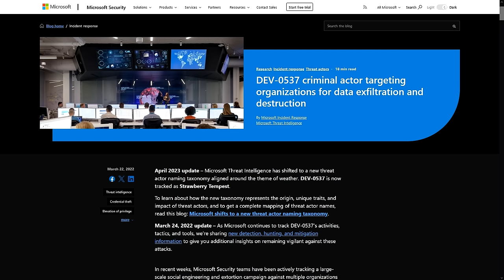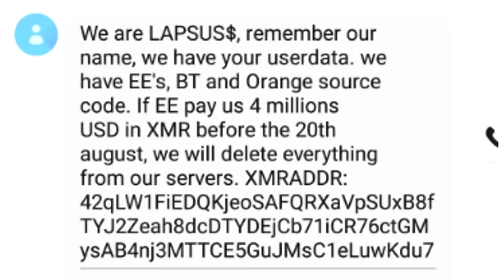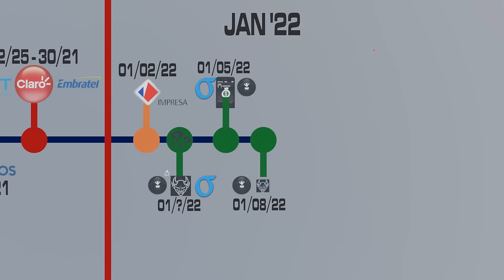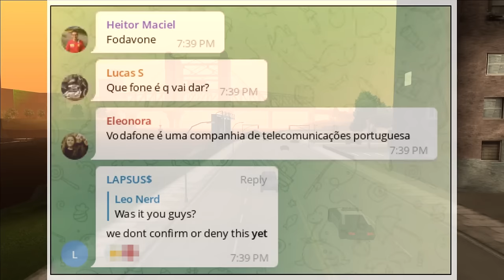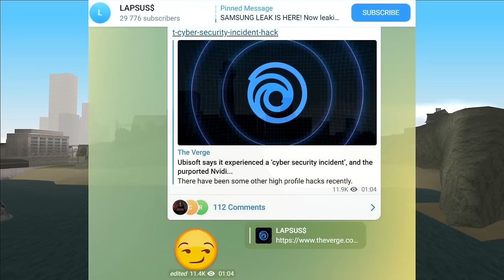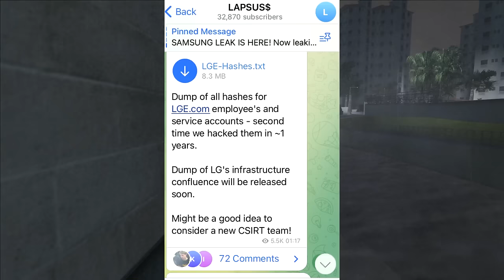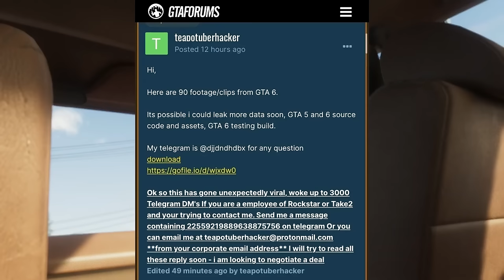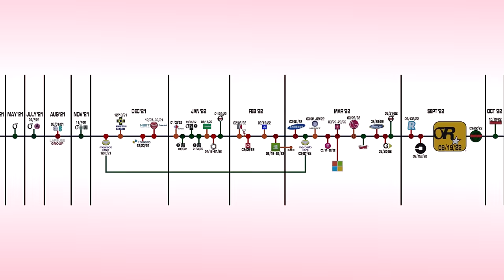How GTA VI Got Leaked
All other links in this publicly viewable document.

Producers:

SpiralKyubi
Michael Vandenberg
ItzLoki
Chickenmcugglie _
Līga Šuksta
Myke
NativeMobBoss
Delonta Blaine
UziMontana
WayneimusPrime
BobcatRacer
KingGta15
Jason Moreno
Powerjugs
Shane Henry
Joey Willman
Gjeggi `
Grant Cameron
Agentdarius
Grywlf
Andre Shields
Stridder
baxterkangaroo
Jamie the Racc
J B
thebosscamacho
Osy
Sarcastic-Sulfur
ChuckK45
Diecastinator
Miles Garrett
Tempest
Arthur Jones
Alex Bauman
Maxwell Wrestling
Joshua Willmott
Ezra Hambrick
CRWolf
Mason Colin
Keyless Baton
Donovon Swartz
Aerys Oblivion
Juusto87
Jacob Robison
Michael Mercado
Eoin Harmon
Perry Smarts
Ilidio Rodrigues
GreyMaster01
Rogue Raccoon
Danyael Gregory
BubbaBabyK
John marston
Joshua Austin-Rivers
Mr D
Alex Vidal
Weiss Belladonna
Kenny Molloy

Chapters:
Intro 00:00:00
Episode Start 00:00:47
Cyberteam 00:02:21
Infinity Recursion 00:03:55
May 2021 00:05:28
July 2021 00:06:31
August 2021 - BT/EE 00:08:23
Doxbin 1 00:09:27
December 2021 - Brazil GOV’T 00:11:59
Correios 00:14:37
Claro, NET & Embratel 00:15:01
January 2022 - Impressa 00:16:29
Doxbin 2 00:17:05
Localiza 00:19:05
OKTA 00:19:22
Sigma’s First Arrest 00:24:55
February 2022 - Cofina Group 00:26:12
Nepal 00:26:37
Vodafone 00:27:20
Submarino/Americanas 00:28:41
NVIDIA 00:28:58
March 2022 - SAMSUNG 00:31:07
Mercado Libre/Mercado Pago 00:32:24
Patreon Ad 00:34:18
Ubisoft 00:36:02
T-Mobile 00:37:04
IQOR 00:40:45
Microsoft 00:41:49
FBI 00:43:40
LG Electronics 00:45:06
Major Lapsus$ arrest in London 00:46:01
SASCAR 00:47:16
Globant 00:48:09
Sigma 2nd Arrest 49:49
September 2022 - Revolut 51:05
Uber 00:51:50
Rockstar Games 00:52:13
Sigma 3rd arrest 00:56:42
October 2022 - “PG” Arrested 00:57:31
September 2023 - The Trial 00:57:58
December 2023 - GTA V Source Code Leak 01:00:15
November 2023 - Scattered Spider 01:02:03
Conclusions 01:02:32
Credits 01:05:41